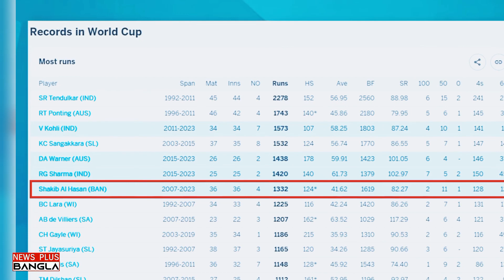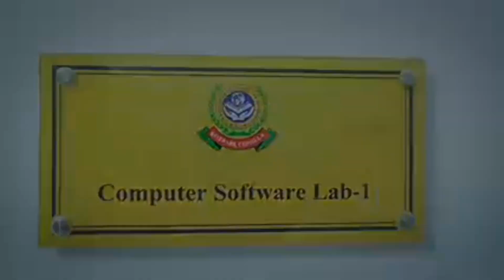বিশ্বকাপ খেলা থেকে সাকিবের বিদায়! কেমন ছিলো সাকিবের বিশ্বকাপ ক্যারিয়ার | News Plus